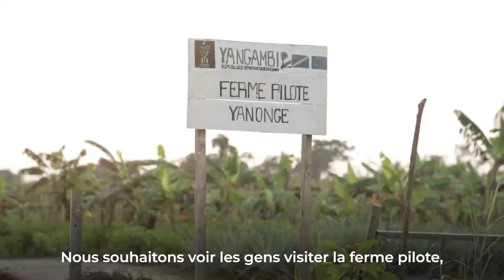Quels sont les avantages de pratiquer l'agroforesterie ?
Cette vidéo en langue swahili vise à sensibiliser les agriculteurs du paysage de Yangambi (République démocratique du Congo) sur les multiples avantages de l'utilisation des systèmes agroforestiers dans leurs champs.